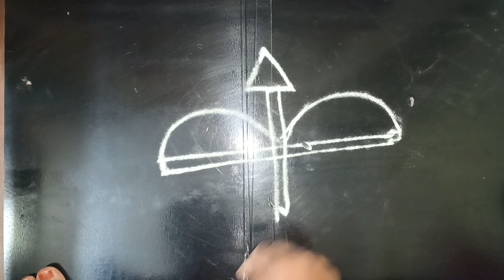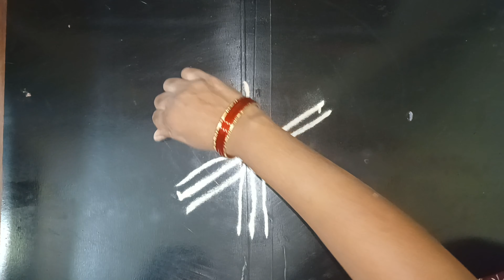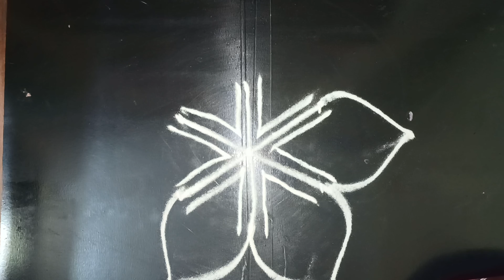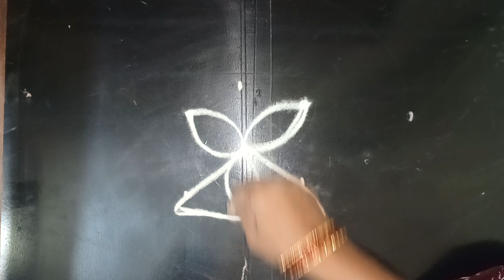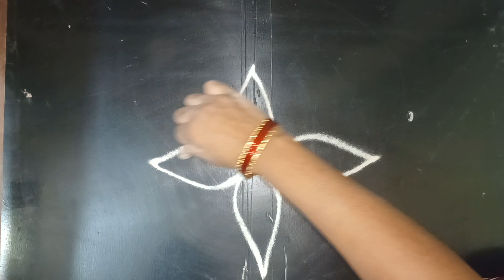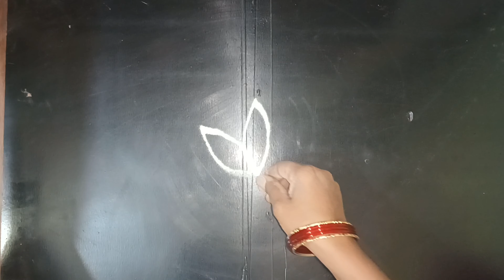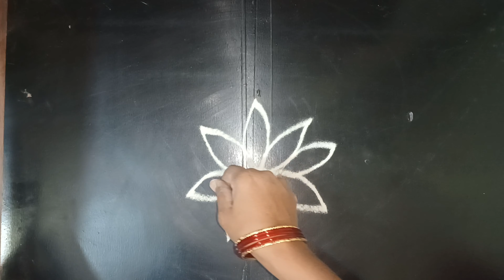Sri Rama navami Muggulu 2023🌷 Easy Sri Rama Navami muggulu🌺Smart anu vlogs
Simple Sri Rama Navami Special Rangoli Kolam 🌺Sri Rama navami Muggulu 2023🌺Smart anu vlogs